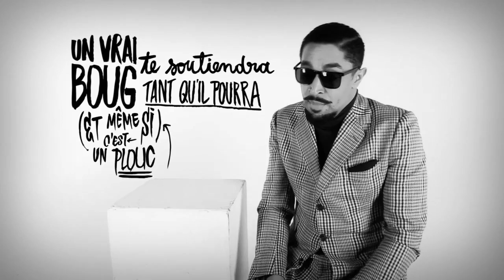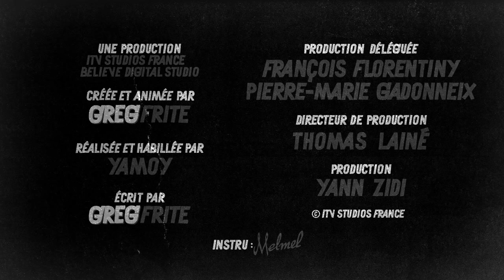Les Gros Mots De Greg Frite - n ° 19 - Boug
Les Gros Mots de Greg Frite - Boug

Tous les mercredis, la chaîne du hip-hop KassDED diffuse 'Les Gros Mots de Greg Frite'.

Dans chacune de ses émissions, le rappeur Greg Frite (membre du groupe Triptik) va vous expliquer, en musique et avec dérision, un mot de la culture urbaine, de swag à schlag en passant par zbeul, seum ou bicrave.

Un production ITV Studio France et Believe Digital Studio.

Et sur Twitter - KassDED : La chaine du hip-hop ! Kiff tout le rap français ! Des exclus, des freestyles, des rencontres inédites, des live, des playlists, des sons introuvables et des tonnes de clips venant d'un peu partout. Que tu aimes les beats Back in The Day ou ceux d'aujourd'hui, tu seras servi ! Avec uniquement du son et des images haute qualité !